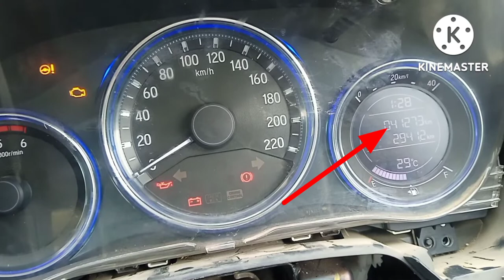Honda City meter back. Honda City meter remove kaise kare. new model Honda City meter back